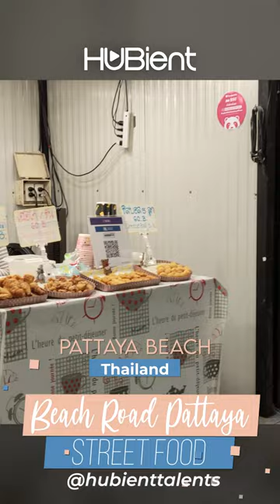Beach Road Pattaya Street Food Vlog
Beach Road Pattaya Street is a popular tourist destination with a bustling and vibrant atmosphere. The coastal road is lined with entertainment venues, restaurants, shops, and hotels, making it a hub of activity day and night.